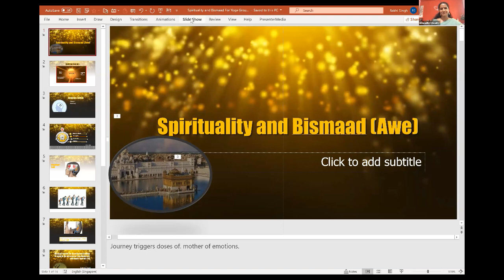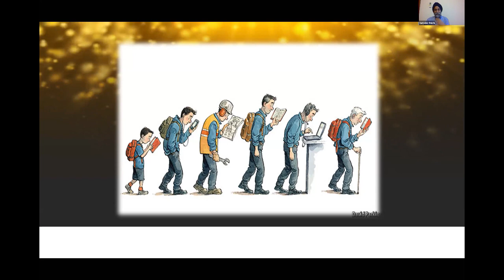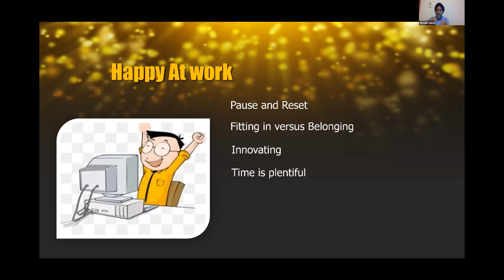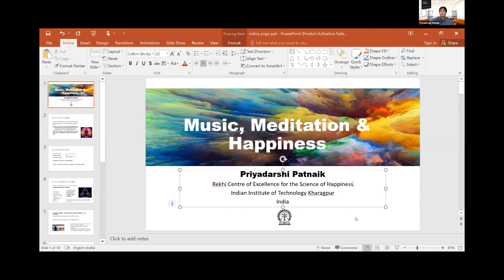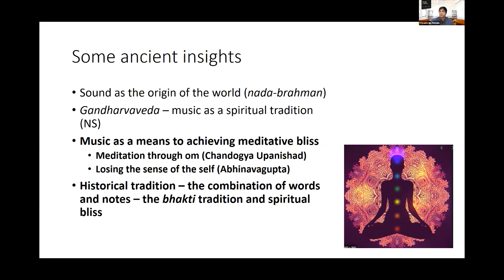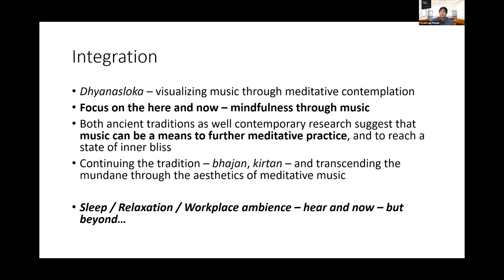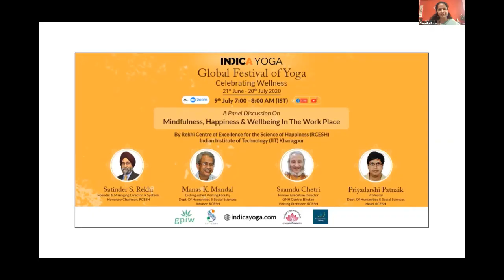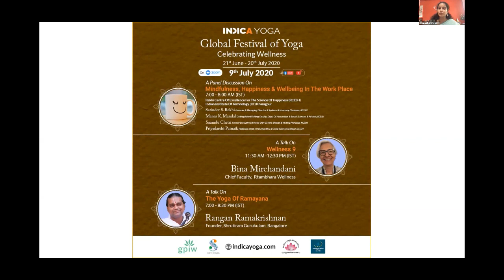GFY2020: A Panel Discussion On Mindfulness, Happiness & Wellbeing In The Work Place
About the Rekhi Centre of Excellence for the Science of Happiness

The Rekhi Centre of Excellence for the Science of Happiness (RCESH) of Indian Institute of Technology (IIT) Kharagpur (KGP) aims to promote research, training and education and the practice of well being for students and teachers through the application of happiness and well being. It's research is based on the concept of improving the quality of peoples lives by focusing on strength that enhance positive emotions and positive relationships. Based on the science of happiness our mission is to promote community, family and individual thriving, well-being and holistic self-development.

In this session, RCESH-IIT KGP will explore Happiness and Well-being in the work place and the role of spirituality, mindfulness and other practices in facilitating them.

The following panelists will be presenting in the session

Satinder S. Rekhi, Managing Director, R Systems & Chairman, RCESH

Satinder Singh Rekhi is the Founder and Managing Director on the Board of R Systems International Limited that he founded in 1993.With over 35 years of experience, he is one of the leading figures in the Information Technology industry and has held senior management positions with HCL Technologies and DISC (now Synergex) in the United States, Singapore and India.

Mr. Rekhi completed Master of Business Administration from California State University, Sacramento, and has attended several senior management programs from the University of Berkeley and Harvard Business School. A distinguished alumnus of IIT, Kharagpur, India, with a bachelor’s degree in technology, Mr Rekhi has established the “Rekhi Centre of Excellence for the Science of Happiness” which is dedicated to doing research on the science and art of happiness.

Manas K. Mandal, Distinguished Visiting Professor & Advisor, Dept of Humanities & Social Sciences & RCESH

Dr. Manas K Mandal is a Distinguished Visiting Professor at Indian Institute of Technology - Kharagpur. He is also an Adjunct Professor at the National Institute of Advanced Studies, IISC, Bangalore. He was formerly a Distinguished Scientist and Director-General - Life sciences in DRDO, India.  He holds a Ph.D. degree in psychology from Calcutta University, India; completed his post-doctoral research as Fulbright Fellow, USA, & a NSERC Fellow, Canada. As a visiting faculty, Dr. Mandal completed his tenure at Harvard University, USA; Kyushu University, Japan; & Aachen University, Germany.

Dr. Mandal specializes in the areas of Neuropsychology and Cognitive Sciences. He has to his credit 14 books, over 100 research papers in international and Indian journals of high repute. These researches are cited in more than 300 international journals and books with over 5000 citations.

Saamdu Chetri Former Executive Director, GNH Centre, Bhutan & Visiting Professor, RCESH

Dr. Saamdu Chetri is presently engaged as a visiting faculty in the Rekhi Center of Excellence for the Science of Happiness. He was born in a cowshed in rural Bhutan and calls himself a pilgrim of love and compassion. He says the first step to mindfulness for a pilgrim like him is to know who he is. In light of this, he will give us the insight to realise a deeper meaning of who we are and how we can be mindful in our lives.  He is dearly referred to by BBC as a Happiness Guru. He was chosen to head up Bhutan's first Gross National Happiness Centre based in Thimpu.

Priyadarshi Patnaik, Professor, Dept of Humanities & Social Sciences & Head, RCESH

Dr. Priyadarshi Patnaik is a professor at the Department of Humanities & Social Sciences, and Head, Rekhi Centre of Excellence for the Science of Happiness, IIT Kharagpur. His is also the Secretary, Nehru Museum of Science and Technology, IIT Kharagpur, and Rector’s Nominee, Technology Students Gymkhana, IIT Kharagpur. His areas of research include Relationship and Well-being, Visual Communication, Music and Emotion, Communication and Culture, Media Communication, Translation, and Digital Humanities. He has authored and edited more than 14 volumes of text, reference, and creative work. He has a number of research papers, translations, poems, short stories, illustrations and photographs in many national and international journals